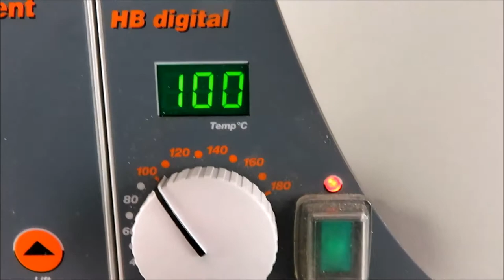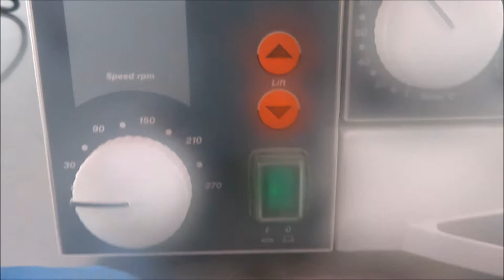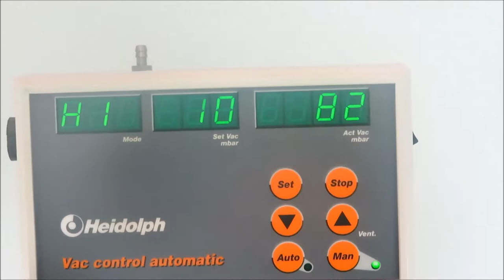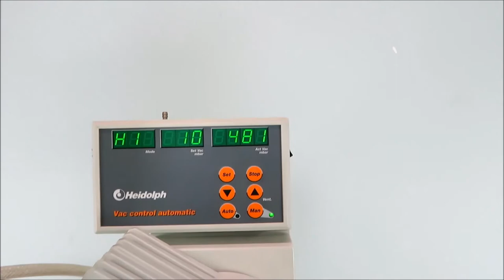Heidolph Laborota 4001 Rotary Evaporator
Heidolph Laborota 4001 Rotary Evaporator with Cold Condenser Trap is available from The Lab World Group.